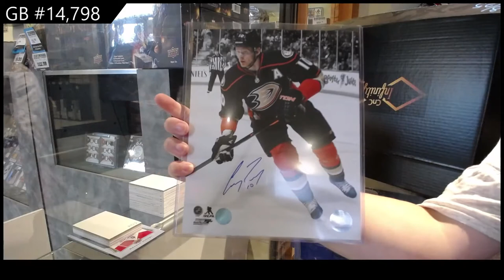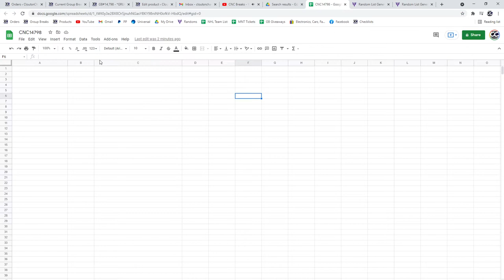CNC Infinity Memorabilia Hockey Box Break - C&C GB #14,798